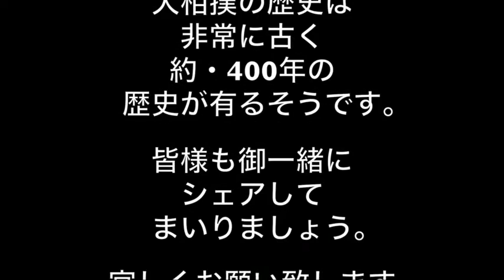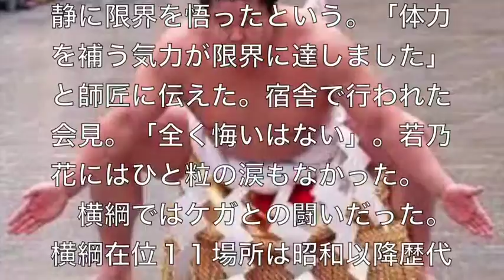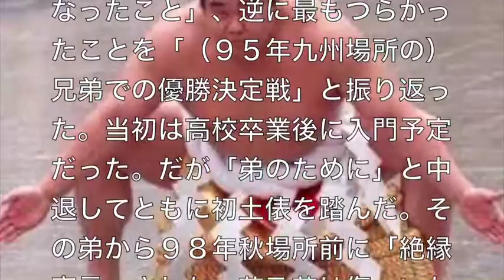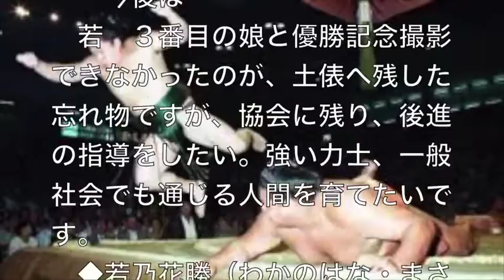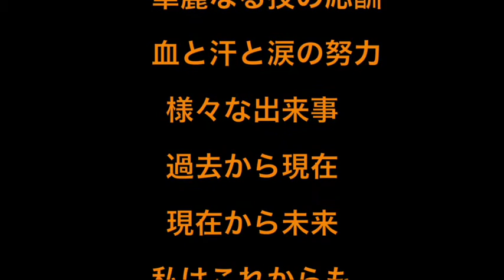お疲れ様！横綱・若乃花！体力を補う！気力が・・・引退！！